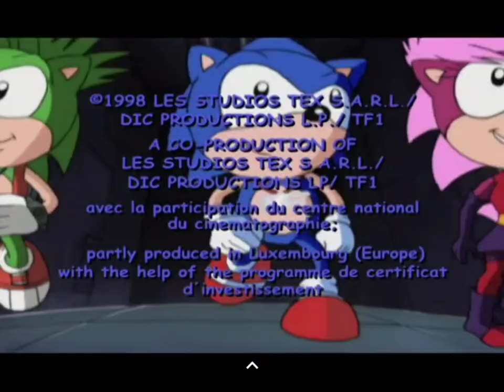Les Studios Tex/TF1/Cookie Jar (1999/2008)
From Episode 19 Of Sonic Underground, Capped From Tubi.